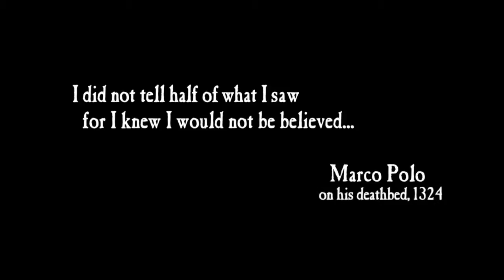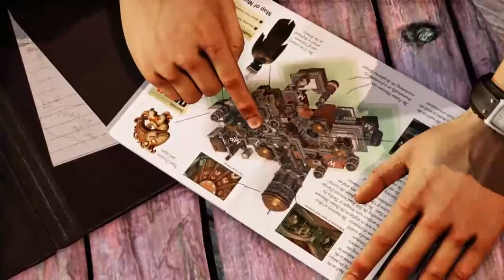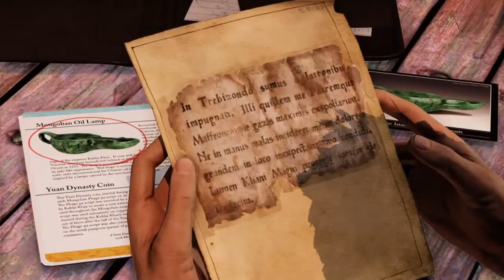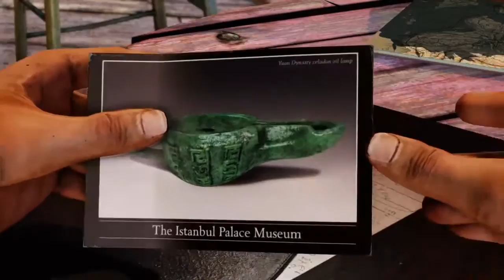Uncharted 2 Pośród Złodziei Gameplay Odc. 1